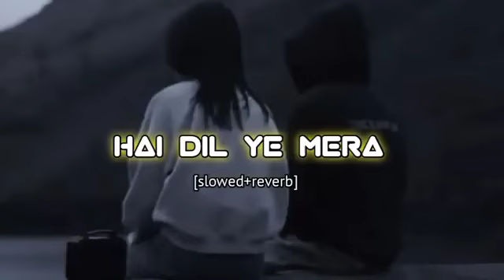Hai dil ye mera